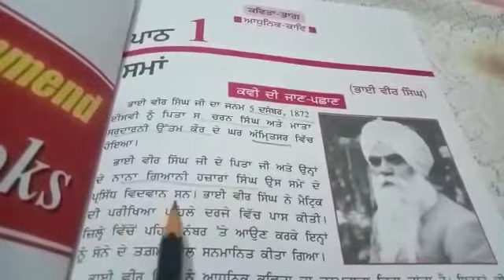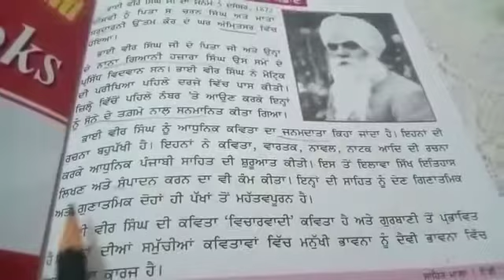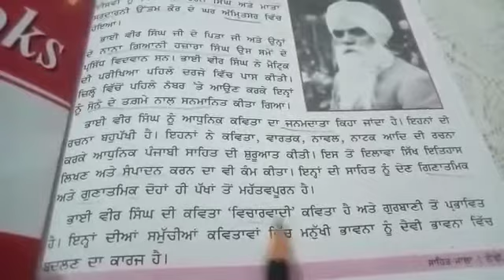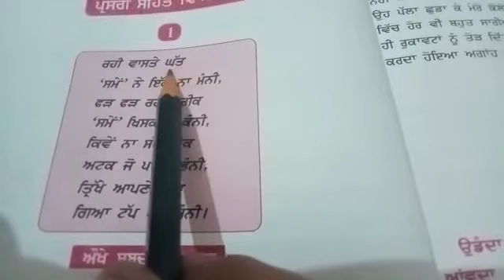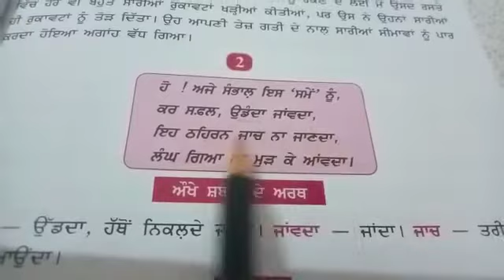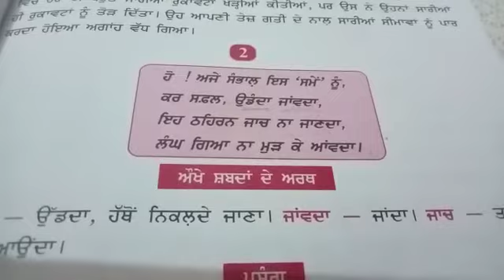CLASS 9TH PUNJABI(SAHITMALA), CH- 1